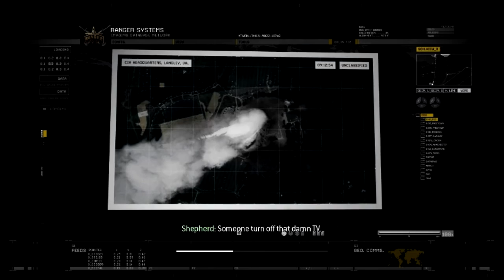I'M BACK!! - Call Of Duty Modern Warfare 2 Gameplay Walkthrough (PART 8) - Exodus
Welcome bro and sis, all my Friends, and Nice to meet you for new viewers!!

I'M BACK!! with call of duty gameplay

Pace and be cool, LOVE YAA!!